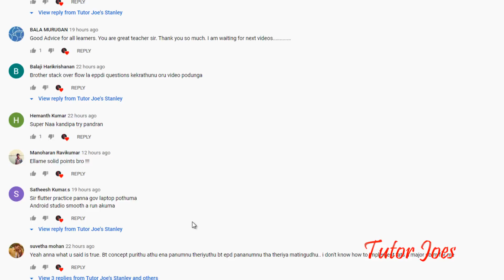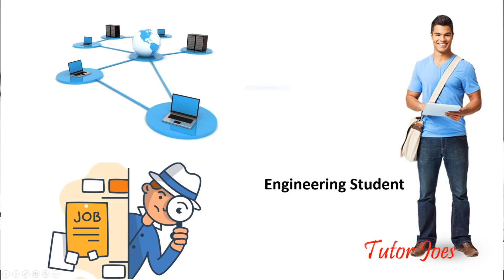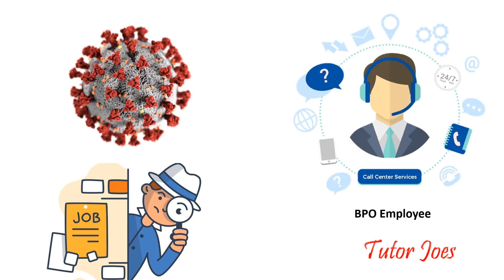Three Phone Call Make me to Share Tutor Joe's | Engineering Student | 9th Student | BPO Employee